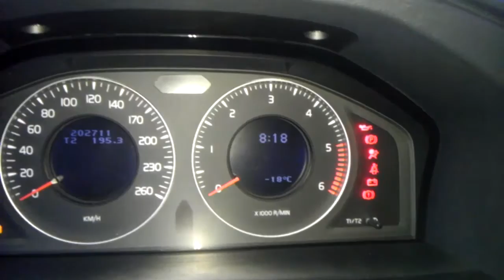V70 09 cold start -18